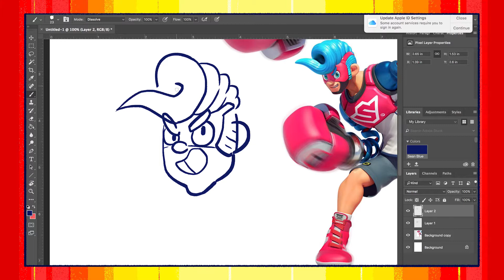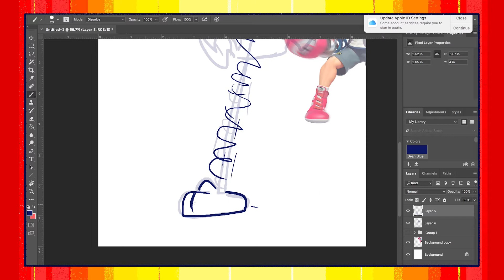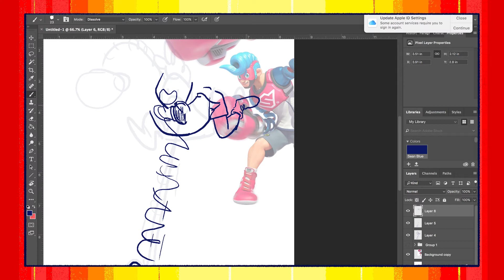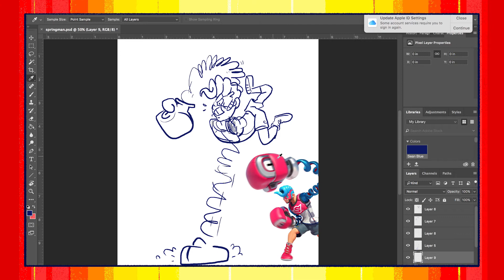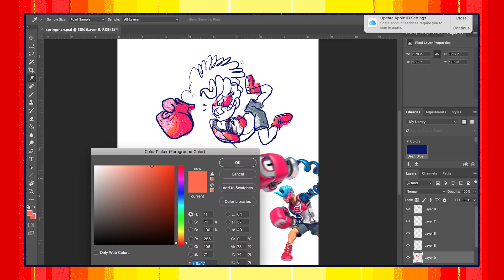SPRING MAN SPEED DRAWING!! - ARMS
I did this drawing a while ago and forgot I recorded my screen! But here is is, a speed drawing of Spring man! Pretty fun mhmm.

Thank you to our good friend Henry Moore for writing our into theme!